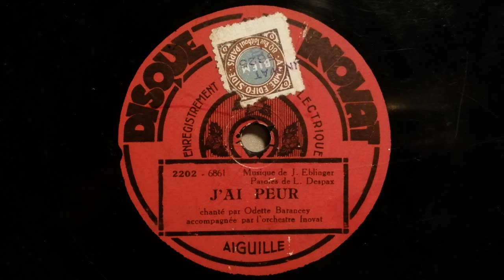Odette Barencey - "J'ai peur" - 1929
"J'AI PEUR"
(Eblinger - Despax)
Chanson réaliste chantée par
Odette Barencey
accp par l'orchestre Inovat.
Disque 78t Inovat n°2202
Paris, 1929.